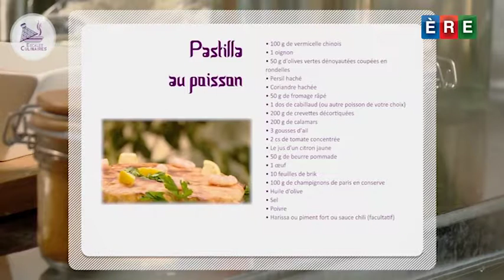Pastilla au poisson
Redécouvrez ce plat d'Afrique du Nord, originaire d'Espagne, accompagné de sa salade "Délices des rois".